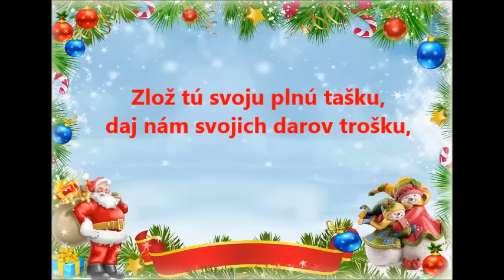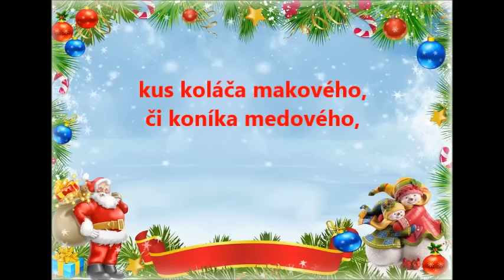Mikulášku dobrý strýčku - pieseň s textom